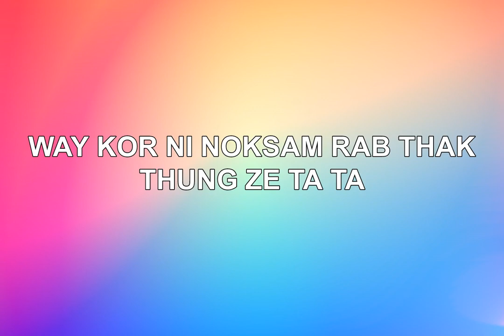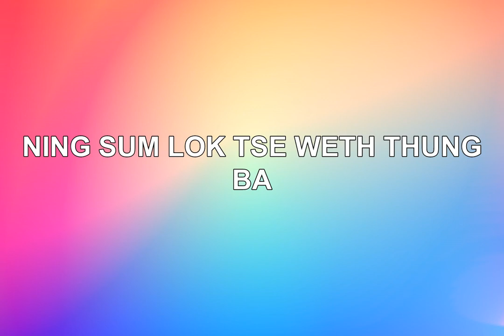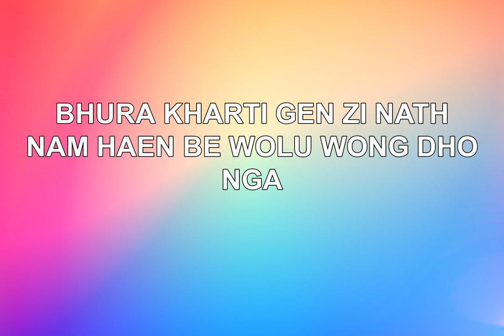DNR - NANG SUM (LYRICS)